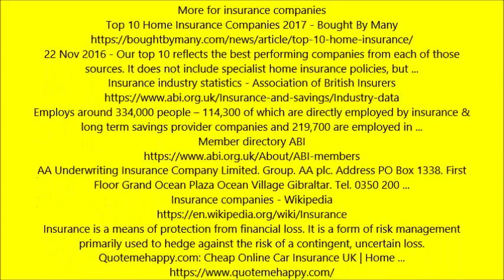get an insurance quote